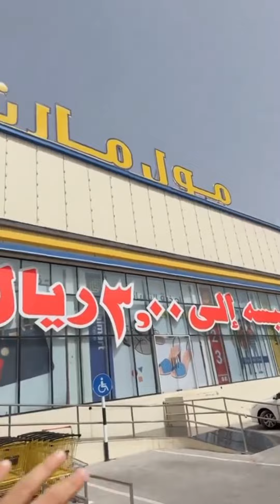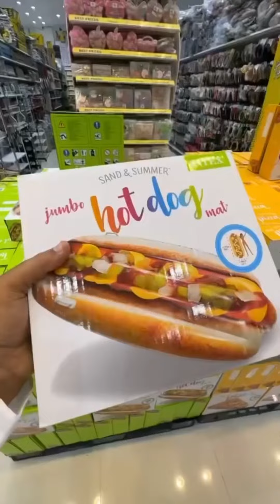محمد_المخيني/أهل العامرات أغراض العودة للمدارس موجودة عنكم و بأفضل الاسعار في مول مارت العامرات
📞 96501924